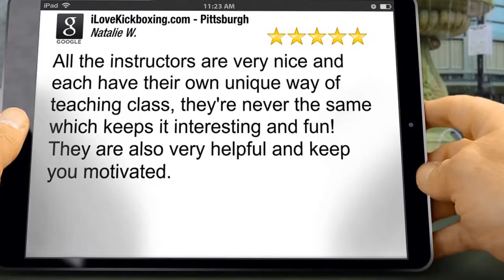Best Weight Loss Plan Whitehall PA